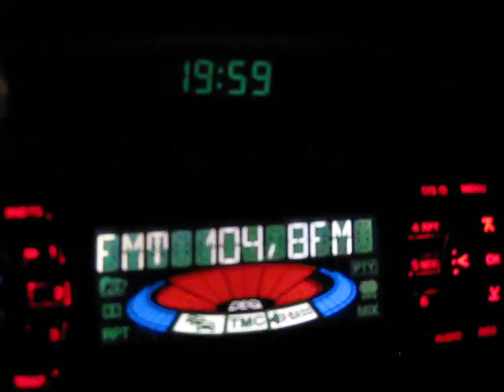село Драгана 029